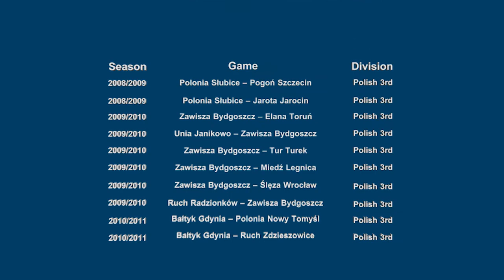Murilo Rufino Barbosa 'Lilo', Video no 2 - seasons 2008/2009, 2009/2010, 2010/2011, Right Midfielder